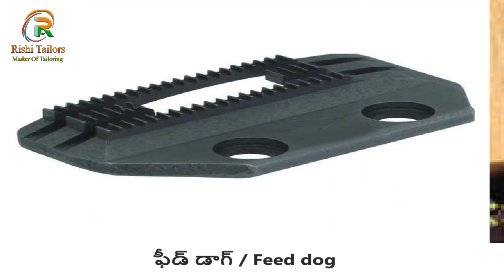టైలరింగ్ మెషిన్ యొక్క భాగాలు & వాటి పనితీరు | Basic parts of tailoring machine and their functions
Hi
I Am Master Kesav. Welcome to Our You tube Channel Rishi tailors
Sewing Machine Parts: Name, Functions, Sourcing, and Maintenance. There are 24 main parts of a sewing machine are found in a traditional and high speed machine.
Basic Parts of Tailoring Machine are
1. Face Plate
2. Balance Wheel
3. Disconnecting Screw
4. Stop Motion Screw
5. Presser Foot
6. Presser Bar
7. Presser Bar Screw
8. Presser Foot Lifter
9. Needle Bar
10. Needle Clamp Screw
11. Needle Plate
12. Thread Tension Unit
13. Thread Guide
14. Take-Up Lever
15. Feed Dog
16. Stitch Regulator Knob
17. Bobbin Spindle
18. Tension Angle
19. Bobbin & Bobbin Case
20. Shuttle
21. Shuttle Race
22. Arm
23. Bed
24. Spool Pin